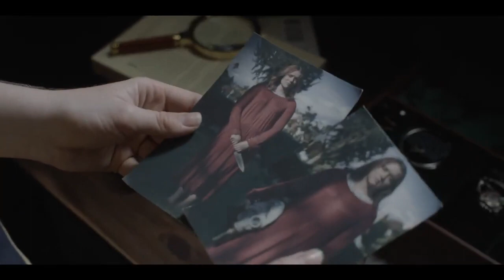David Olivera Reel 2023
Demo Reel of my works from 2023.
Waking Karma.